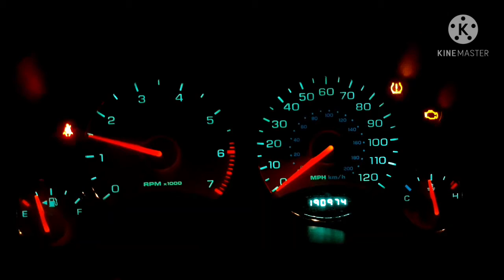2004 Jeep Liberty dashboard startup